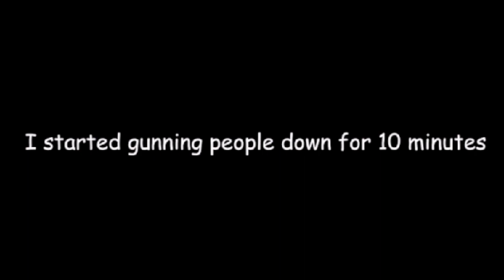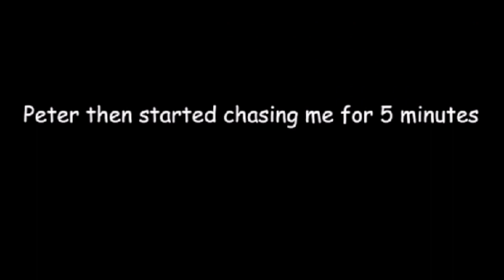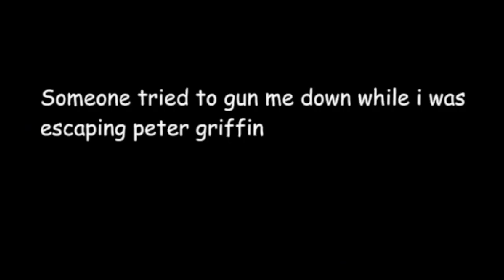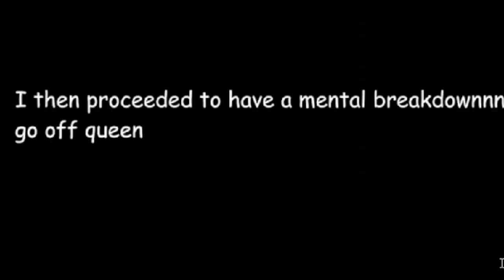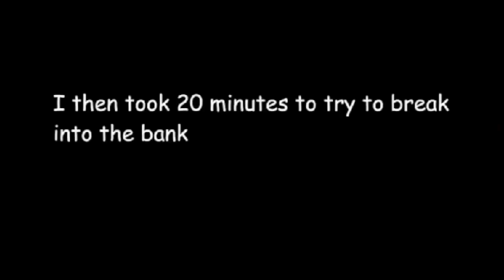Ohio.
stupid little game about ohio lmao